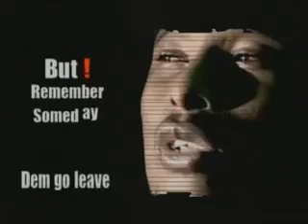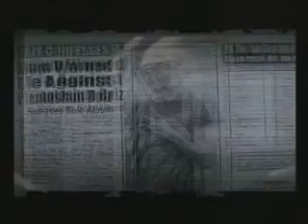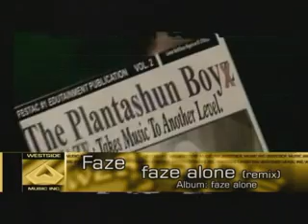Faze Alone Remix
Faze - Faze Alone Video Remix ,lifted from his Debut Album released on Westside Music ,Executive Producer Solomon Arueya